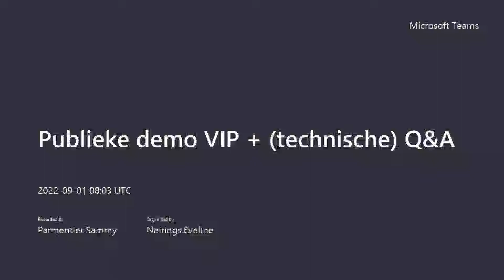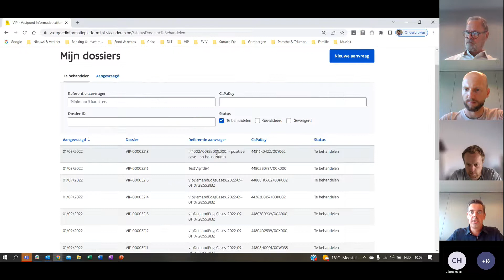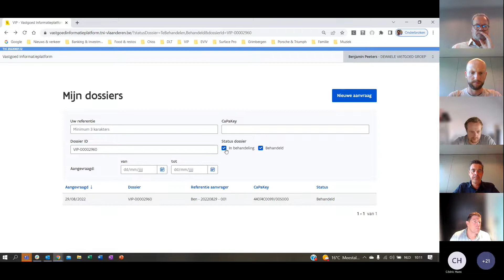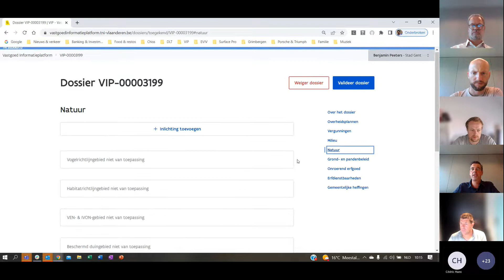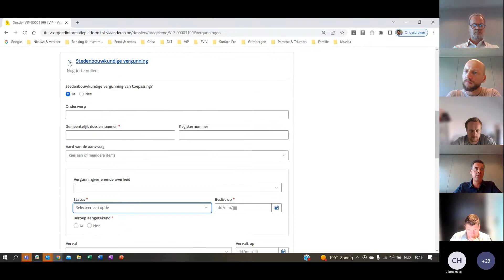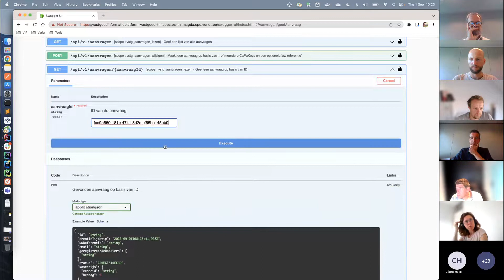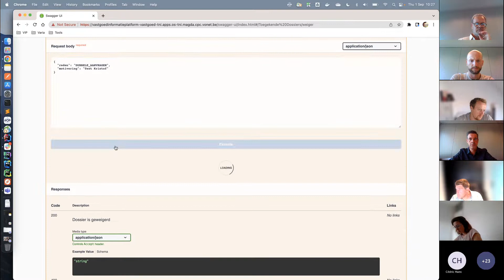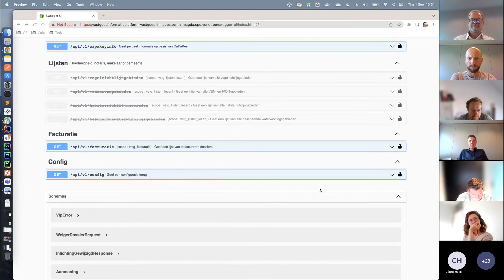Publieke demo VIP + technische Q&A 20220901 100332 Opname van vergadering